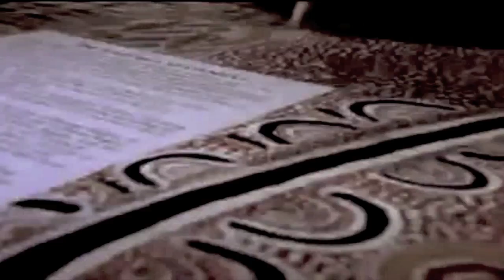Work Drugs - Council Bluffs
Council Bluffs is the newest single by Work Drugs off their LP - Absolute Bearing. Borrowing on themes of social injustice, westernization, and the frustration that often accompanies songs of social protest.  Specifically, Council Bluffs is a reflective examination of The Barunga Statement, and the subsequent song "Treaty" by Australian indigenous music band Yothu Yindi.

As a frame of reference:
In June 1988, many aboriginal tribes gathered and a statement of national Aboriginal political objectives was issued to the federal government in June 1988. This became known as the 'Barunga Statement'. It was written on bark and presented to Prime Minister Bob Hawke at that year's Barunga festival. It called for Aboriginal self-management, a national system of land rights, compensation for loss of lands, respect for Aboriginal identity, an end to discrimination, and the granting of full civil, economic, social and cultural rights. Prime Minister Hawke responded by saying that he wished to conclude a treaty between Aboriginal and other Australians by 1990, but his wish was not fulfilled